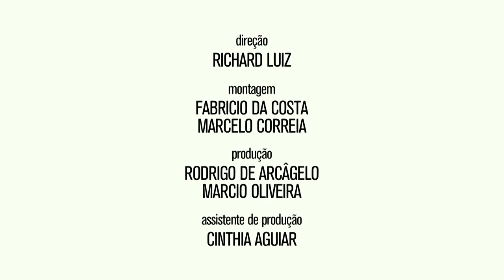Lino Villaventura Spring Summer 2018 Sao Paulo Fashion Week